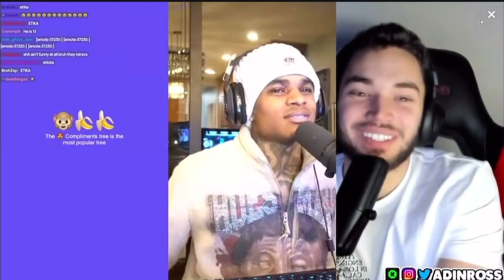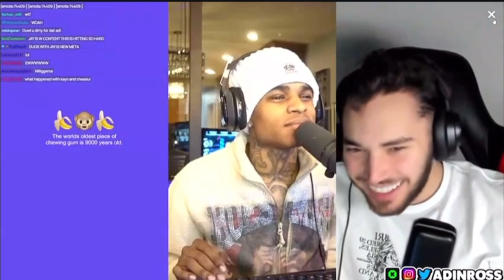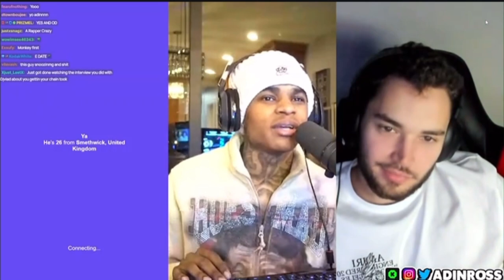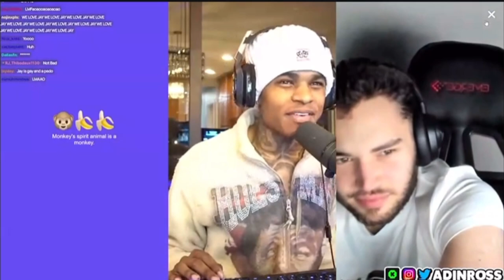Adinross and almighty jay troll on monkey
Adinross and almighty jay troll people on monkey 🙈 didn’t end well

Adinross,adin,Adinlive,liveadin,almightyjay